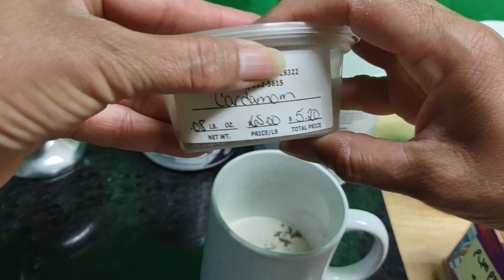High Cholesterol? HELP is here!